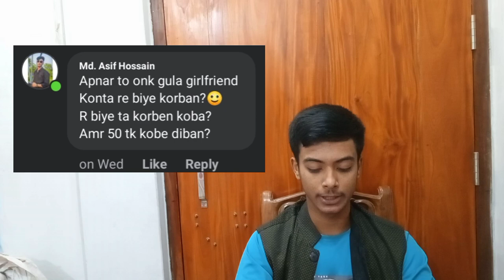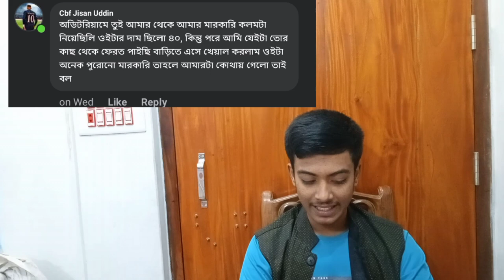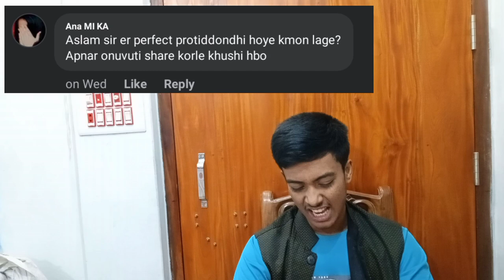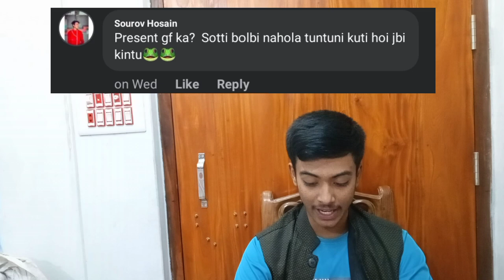Q & A video // Answer the public questions// Saikot Vlogs